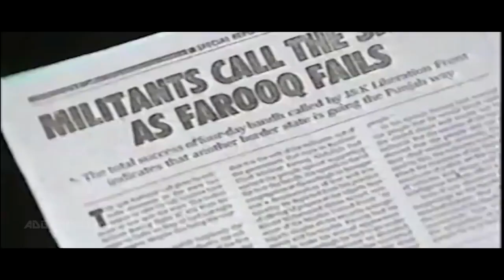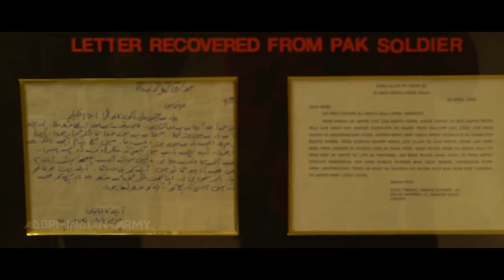Kargil War - Ladakh Scouts - Batalik Sector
Indian Army Ladakh Scouts fight the intruder in Batalik Sector during the Kargil War 1999